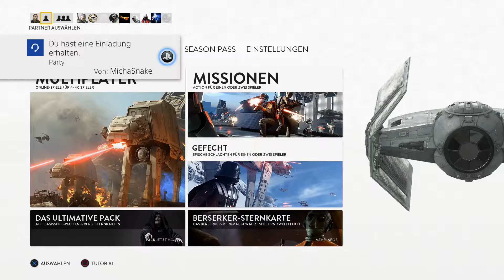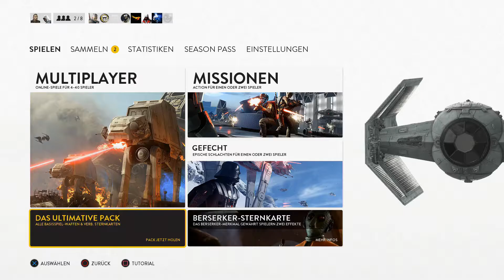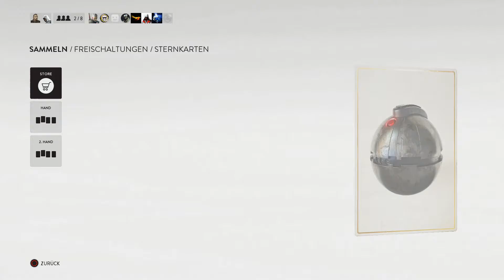Let's Play Together Star Wars Battlefront #038 Verteidigung der Kampfstation